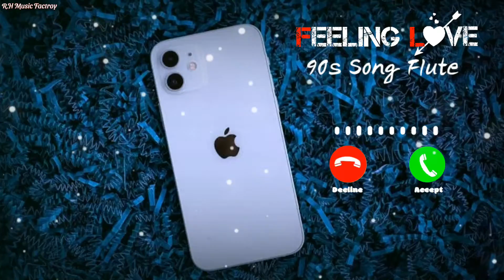{Feeling Love} 90s Songs Flute Ringtone, Cute Love Instrument Ringtone iPhone Ringtone Vivo Ringtone